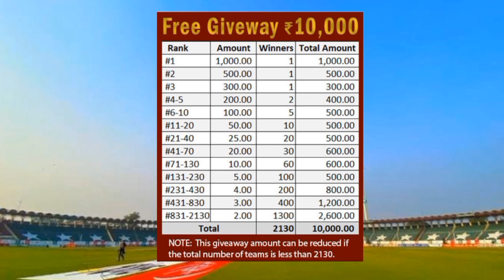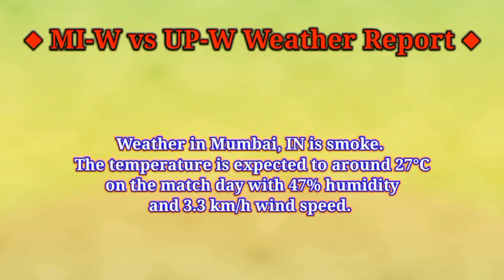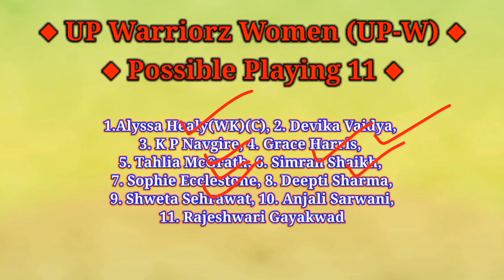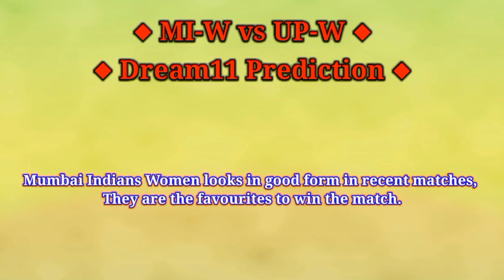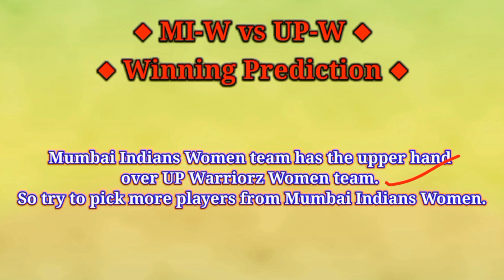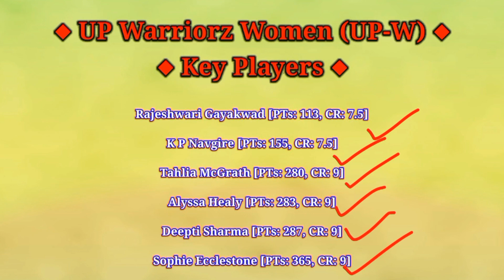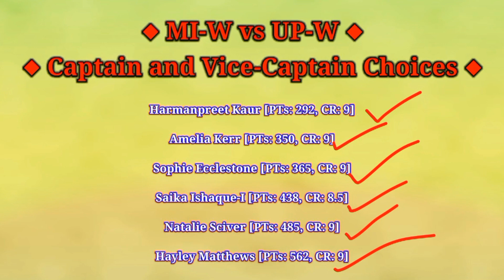MI-W vs UP-W Dream11 Team Prediction || MI-W vs UP-W today's match fantasy team prediction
This Video Includes
MI-W vs UP-W Dream11 Team
MI-W vs UP-W Dream11 today
MI-W vs UP-W Dream11
MI-W vs UP-W Dream11 prediction
Dream11 MI-W vs UP-W
MI-W vs UP-W Dream11 today match
MI-W vs UP-W Dream11 league
Dream11 MI-W vs UP-W  on 18 Mar
03:30 PM IST
MI-W vs UP-W D11 Team
MI-W vs UP-W Dream11 team Prediction
MI-W vs UP-W Dream11 analysis
MI-W vs UP-W Dream11 TATA Women's Premier League
MI-W vs UP-W Dream11 team today
Mumbai Indians Women vs UP Warriorz Women Dream11
Mumbai Indians Women vs UP Warriorz Women
Dream11 Today Match Prediction
UP-W vs MI-W
UP-W vs MI-W Dream11
UP-W vs MI-W Dream11 team today
UP-W vs MI-W Dream11 today match
UP-W vs MI-W Dream11 team
UP-W vs MI-W
UP-W vs MI-W Dream11 prediction
UP-W vs MI-W Dream11 Team prediction
UP-W vs MI-W d11 team
UP-W vs MI-W Dream11team
UP-W vs MI-W playing 11 T20
UP-W vs MI-W playing today
UP-W vs MI-W T20 today match playing 11
Mumbai Indians Women vs UP Warriorz Women Capitals Dream11
MI-W vs UP-W Dream11 today team
MI-W vs UP-W Dream11 today Prediction
MI-W vs UP-W Dream11 team of today match
MI-W vs UP-W Dream11 team today match